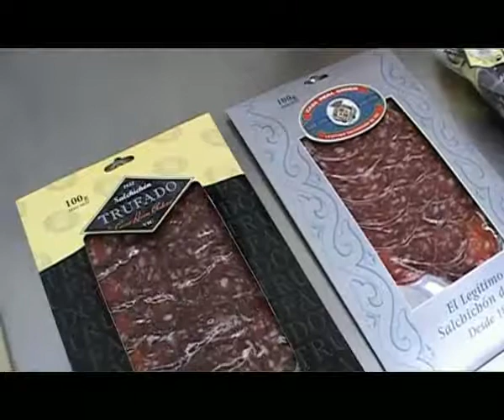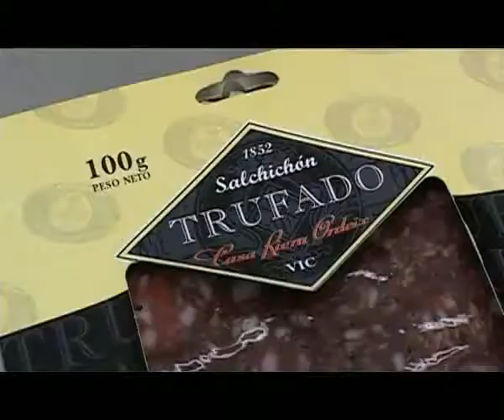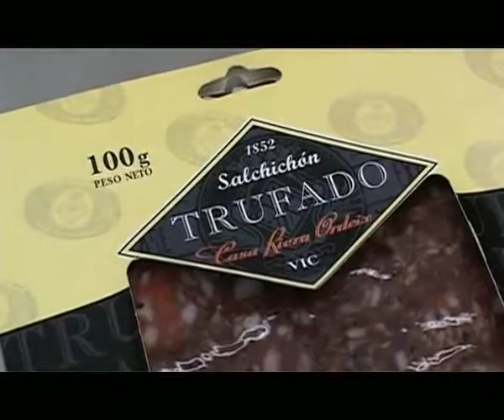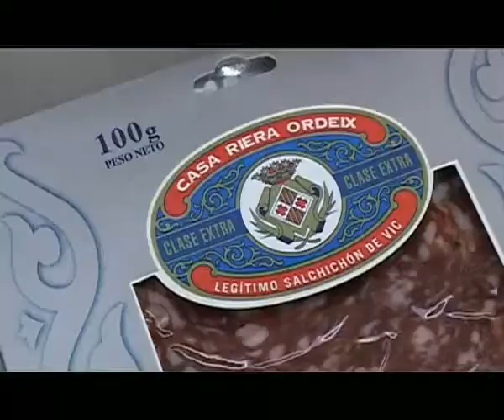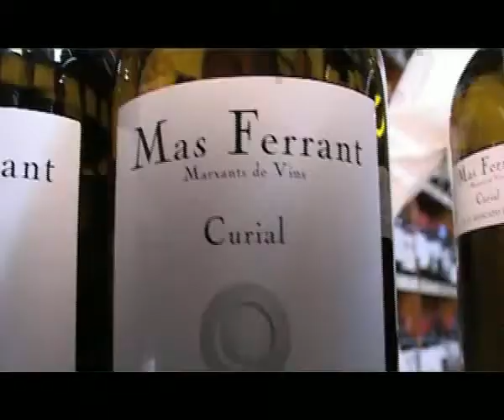El Petit Celler TV - Programa 15 - Casa Riera Ordeix - Curial de Masferrant (2 de 2)